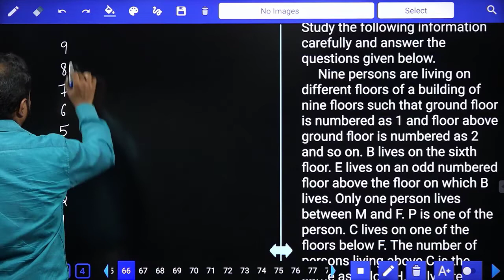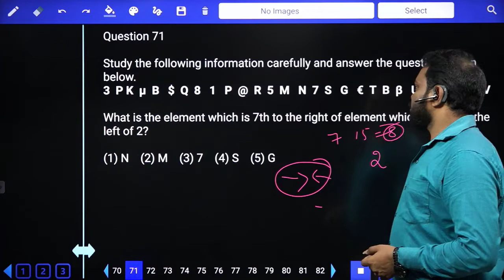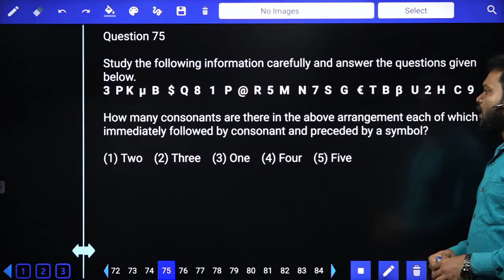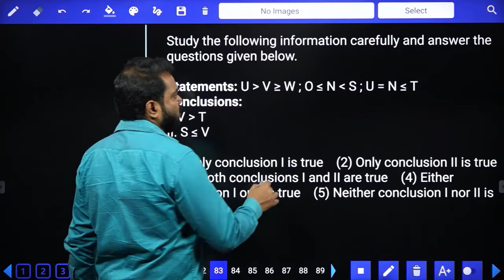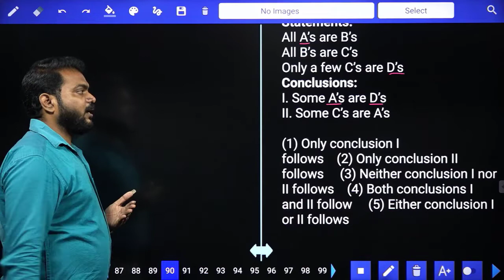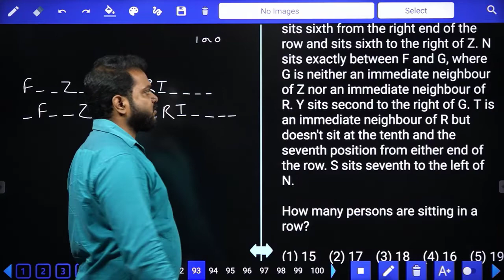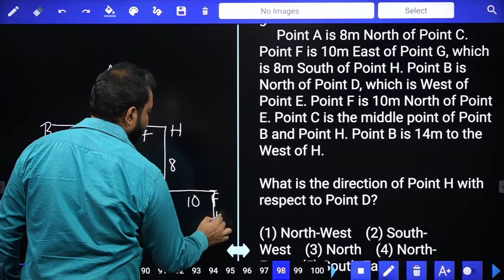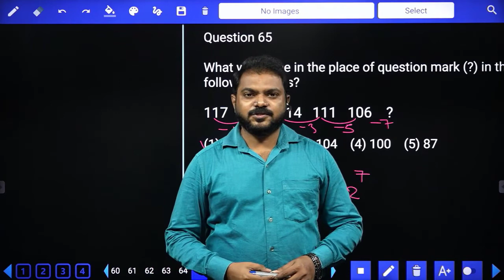REASONING IMPORTANT QUESTIONS WITH SHORT TRICKS FOR BANK EXAMS | SBI | IBPS | TAMIL l SREEDHAR'S CCE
REASONING IMPORTANT QUESTIONS WITH SHORT TRICKS FOR BANK EXAMS | SBI | IBPS | TAMIL l SREEDHAR'S CCE TAMIL